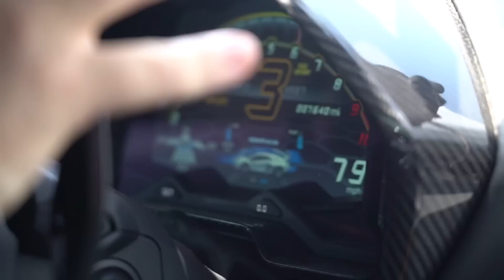MESSING WITH THE LOCAL COPS W/ DAILY DRIVEN EXOTICS!!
On Ace Spades rally with Damon and Dave from Daily Driven Exotics (DDE), we had a tremendous amount of fun with the cops. You'll see Dave and Damon pull off THE CRAZIEST move we've ever seen when near a cop, and Randy just having a ton of fun with the local police and Damon at this gas station.

Check out some of our best videos!!

Check Out Daily Driven Exotics Videos With Us!

On this channel you'll see many familiar faces (some of which are in this video) from the automotive youtube space and industry. People like Damon and Dave from Daily Driven Exotics (DDE), Alex Choi, Brooks from DragTimes, Jimbos Channel, Streetspeed717, Superspeedersrob (Rob Ferretti), and many more!

Make sure to hit the POST NOTIFICATIONS so you see when we upload!